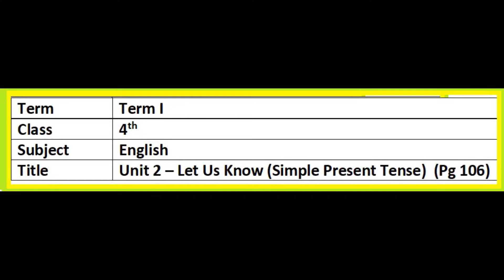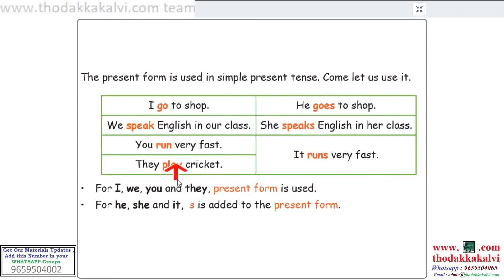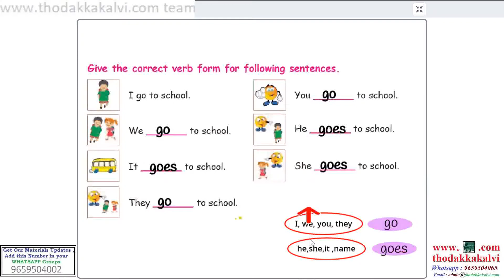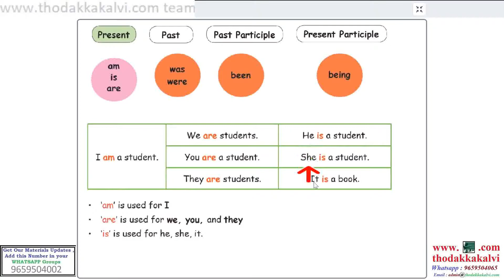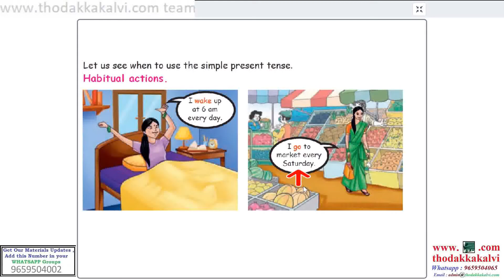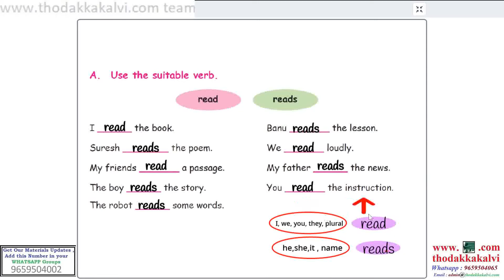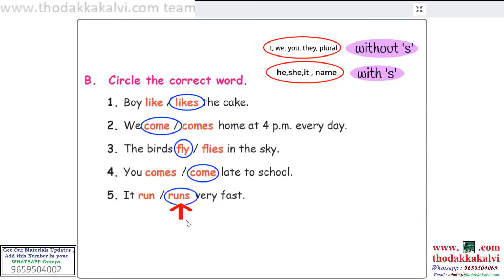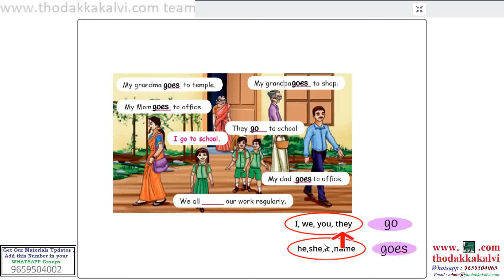T1-C4-Eng-Unit 2-Let Us Know ( Simple Present Tense) (Pg 106)